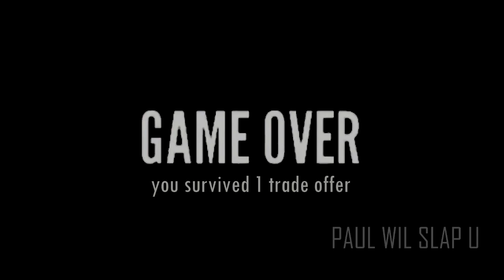You survived 1 trade offer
trade offer not to be trusted
trade offer meme